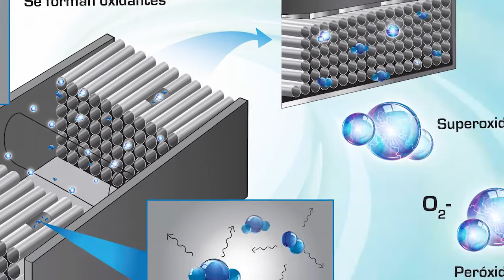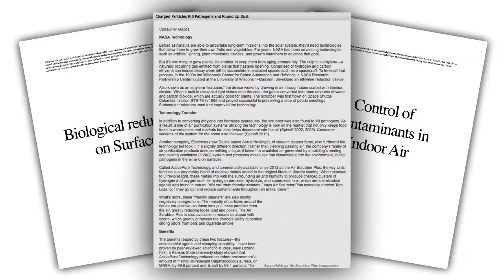Propuesta de Way Ahead sobre soluciones y aplicaciones para la transición energética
Suplemento de soluciones y aplicaciones para la transición energética, propuesta de Way Ahead.